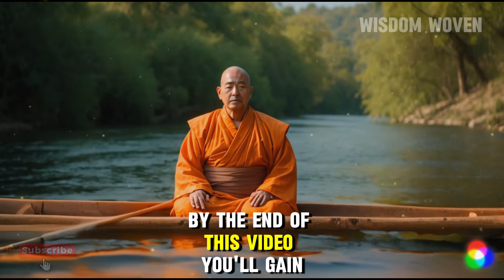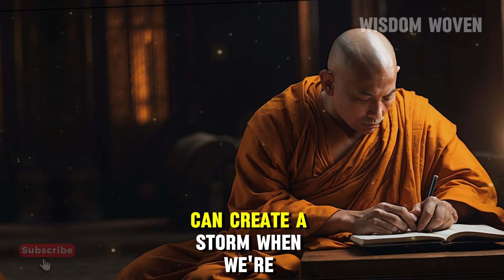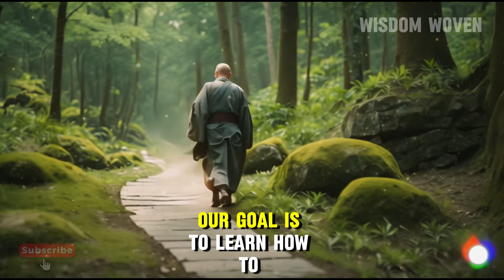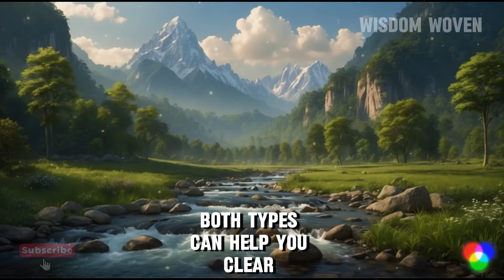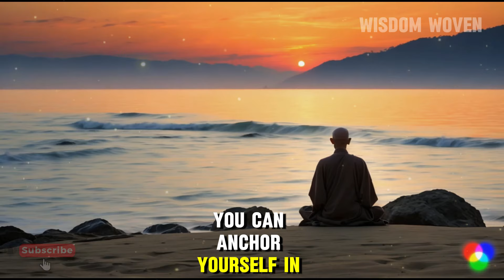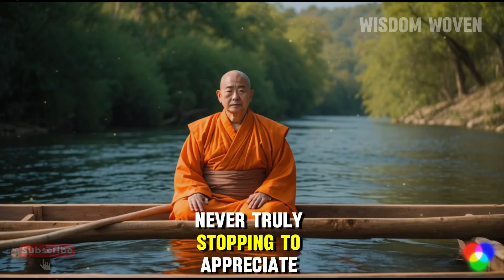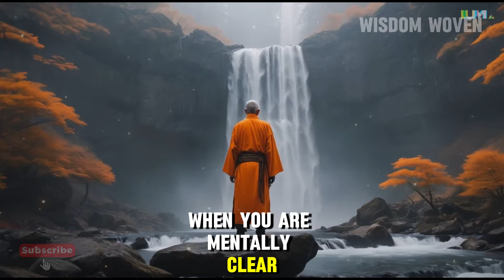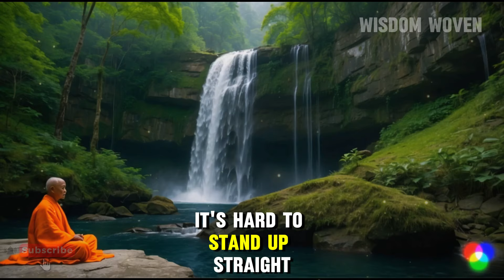Learn to Empty your Mind - Buddhism | Buddhist Teachings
Unlock the secrets to a peaceful and clear mind with our latest video! 🌟 Discover 12 powerful practices to help you sustain mental clarity and serenity every day. From simple mindfulness exercises to practical tips for maintaining mental well-being, this guide will transform your daily routine and bring lasting peace to your life. Whether you’re new to mindfulness or looking to deepen your practice, these techniques are easy to implement and incredibly effective. Don’t miss out on this essential guide to a clearer, calmer mind! 🧠💫

Watch now and start your journey towards mental tranquility!

00:00 Don't Skip
02:20 Understanding the Concept of a Clouded Mind
06:35 The Buddhist Perspective on Mental Overload
10:23 How to Recognize the Signs of a Busy Mind
14:30 Techniques for Clearing Mental Clutter: A Beginner’s Guide
19:27 The Role of Meditation in Achieving Mental Stillness
24:34 Practical Mindfulness Exercises for Daily Life
28:15 The Impact of Mental Noise on Emotional Well-Being
32:39 Cultivating Awareness: How to Focus on the Present Moment
37:22 The Benefits of a Clear Mind for Personal Growth
42:14 Overcoming Common Obstacles to Mental Clarity
45:54 Sustaining a Clear Mind: Practices for Long-Term Peace